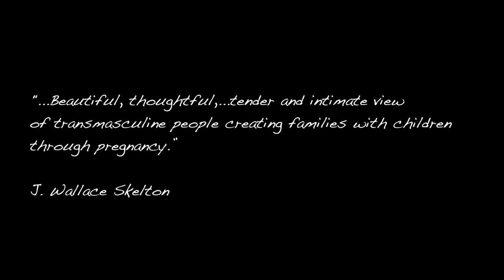A Womb of Their Own Trailer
Contact the filmmaker, Cyn Lubow, through SeriousPlayFilms.com

What can a diverse group of masculine-of-center-identified pregnant people teach the world about gender? Six thoughtful, funny people tell their stories of complicated gender as they birth their children and form their families.

This film is available now to rent for your community! The filmmaker, a non-binary birth parent and licensed, experienced counselor, is also available to lead a thought-provoking discussion, helping your community understand better and develop compassion for themselves and people who are different than them. The film has also been used as a fundraiser for your organization, to invite membership, for community awareness and education for midwives, doulas, nurses, doctors and various gestation and birth professionals, and to supplement classes on gender, sexuality, LGBTQ or women's studies.

Film Festivals and other screenings of A Womb of Their Own

Coming...

Gender Reel Film Festival
Minneapolis, MN
Oct 21, 24, 26, 2017
Yale University
New Haven, CT
Last week of November

Previous Screenings
(A mixture of film festivals, communities of birth or medical caregivers, Universities, and LGBTQ groups)

Queer Women and Trans Film Festival
Pride of Centre of Edmonton
Metro Cinema

Birthing Beyond the Binary and Doula Trainings International

Sonoma Pride Family Contingent
Sonoma, CA

F is for Feminist Film Festival

University of Northern Colorado
Greeley, Colorado

North Bay LGBTQI Family Formation Symposium

Fringe Film Festival
London, England

Transformations Film Festival
Berlin, Germany

UCSF
San Francisco

Cinema Diverse LGBT Film Festival

Sonoma State University
Sonoma, CA

Q Center
Portland, OR
August 31st, 2016 7:00

Depth of Field International Film Festival
Winner, Award of Exceptional Merit

Kaiser Permanente
Oakspot
Oakland, CA

Broadband Building
Asheville, North Carolina
August 17, 2016 7:00

North Carolina Gay and Lesbian Film Festival
Durham, North Carolina

Roxie Theater
3117 16th Street, between Valencia and Guerrero Francisco, CA

Translations Transgender Film Festival (May 13, 2016)
Seattle, WA

Hofstra University (Apr 21, 2016)
Hempstead, NY

Out North Queer Film Festival (Apr 16, 2016)
Whitehorse, Yukon, Canada

The Family Room (Feb 19, 2016)
Wheatridge, Co